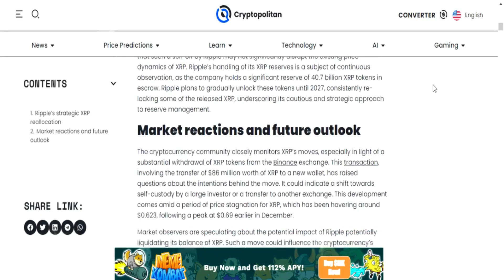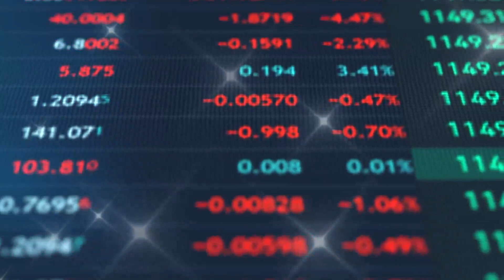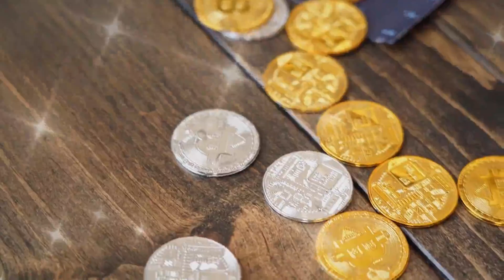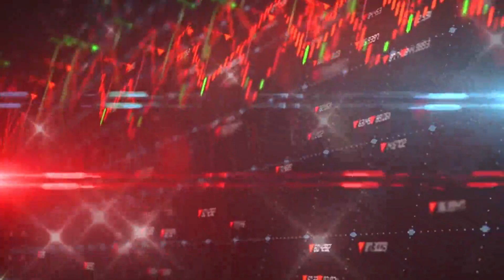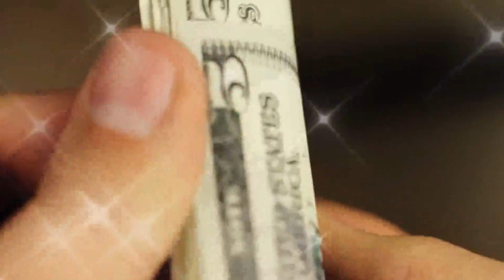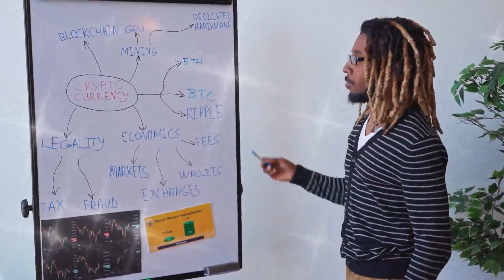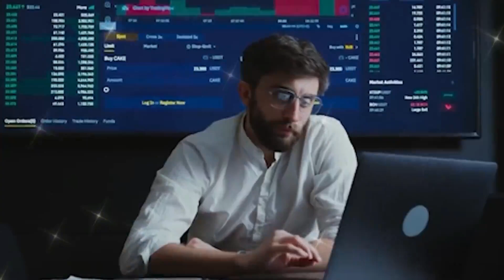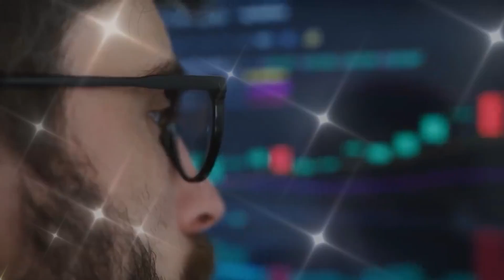XRP UPDATE: XRP PLAN TO UNLEASH 96 MILLION XRP IN 2024 TO MOVE XRP PRICE